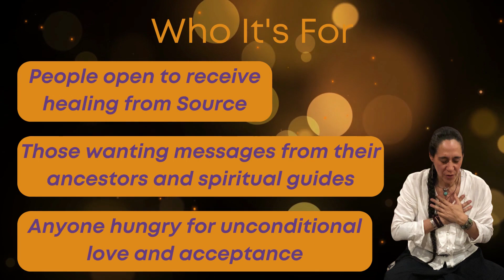Infinite Love Channeling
Mountain Flower is a master at calling the ancestors, spirit guides, and your higher power into sacred space and then holding that space for ceremonies she facilitates. Her guides have prepared her to bring this intimate Divine connection experience to larger groups, making it more accessible.

Each attendee will receive a message unique to them. All will walk away feeling peaceful, informed, and unconditionally loved.